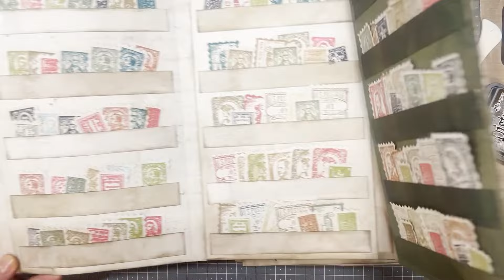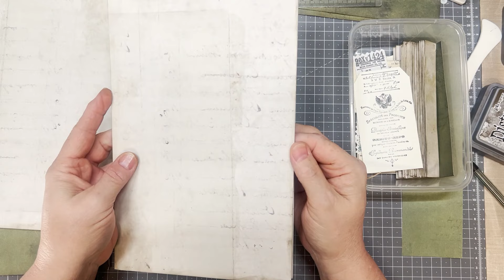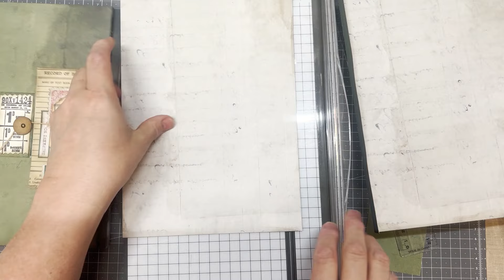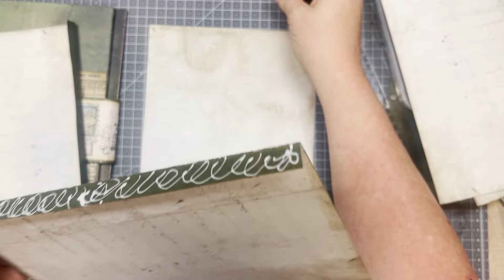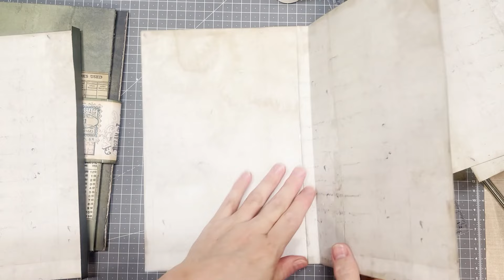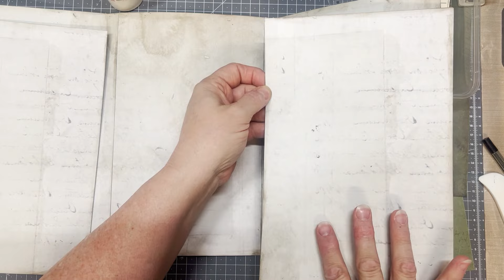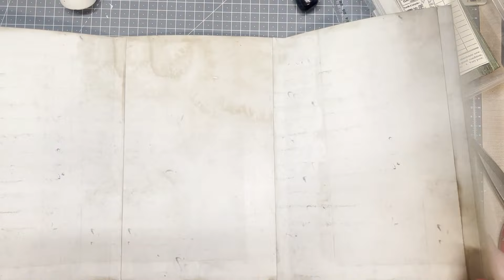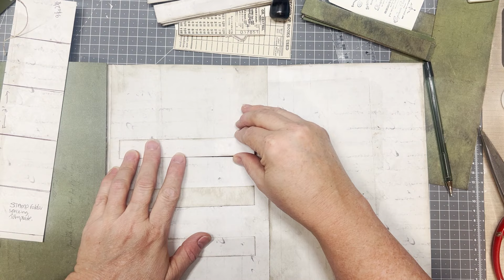Stamp Ephemera Storage Folder Video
Make these Stamp, Ephemera, Label & Ticket Storage Folders. They hold heaps of your favourite things, or make one for each.

Measurements:
1 x 7'x10' - This one is the base
2 x  7'x10'  - These are the side pieces (Score @ 1/2 inch the left side flap is to be scored on the right and the right side flap to be scored on the left.)
2 x 6 1/2' x 10 Scored @ 1/2 inch the left side flap is to be scored on the right and the right side flap to be scored on the left.)

Pocket Strips
40 x 3/4'x5 1/2' pieces of Cardstock. (I like to use the same Cardstock as the folder.
 Band Closure
1 x 2 1/2' x 6'
1 x 2 1/2' x 7 1/2'

Strip Template for spacing
2"x10" draw line at 1/4" this is the first stip at bottom of pace then draw a line 2" up from that and then every 2 inches. 5 lines in total on the template.

Etsy Shop